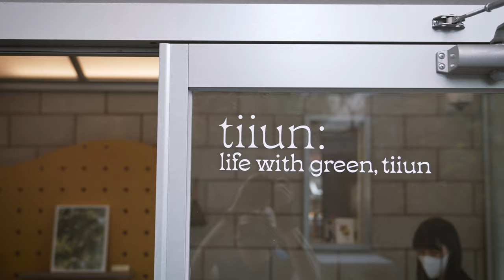현실화 된 가정용 식물재배기 LG 틔운(Tiiun) 팝업스토어 방문기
LG가 참 독특한 것들 만드는군요..

몇 년전 실내용 식물재배기를 보여준 적이 있었는데
그 크기와 가격은 좀 현실감이 없었나 봅니다.

그래서 이번에 나온 LG 틔운(tiiun)은 확실히 식물재배에 관심만 있다면
똥손이라도 쉽게 키울 수있지 않을까 싶네요.

그리고 아직은 준비중이라는 tiiun mini 모델도 말이죠.